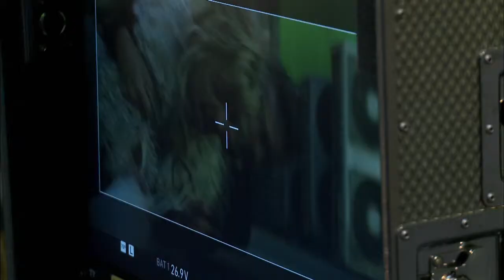Nauka spadania - epk 4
Ekranizacja powieści Nicka Hornby'ego, autora bestselleru „Był sobie chłopiec". Ciepła i pełna humoru opowieść o przyjaźni na śmierć i życie z Piercem Brosnanem w roli spadajacej gwiazdy, któremu towarzyszą w roolach debiutujących samobójców: Aaron Paul (znay z serialu „Breaking bed"), Toni Collette („Był sobi chłopiec", „Mała Miss") i Imogen Poots („Prawdziwa historia króla skandali").

Sylwester na szczycie londyńskiego wieżowca. Martin stoi na krawędzi. Kiedyś był sławnym prezenterem TV, dzisiaj chce skoczyć z dachu -- nie on jeden. Samotna matka Maureen, pyskata nastolatka Jess i były muzyk, aktualnie dostawca pizzy JJ, mają na ten wieczór taki sam plan. Choć są sobie zupełnie obcy, zawierają pakt -- obiecują się wzajemnie wspierać i przeżyć... przynajmniej do Walentynek.